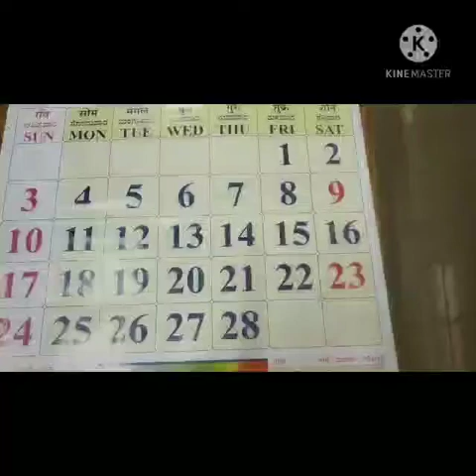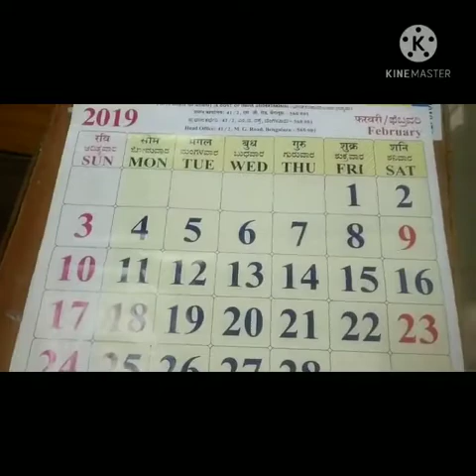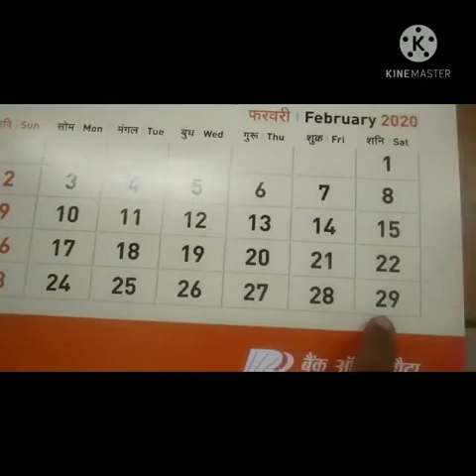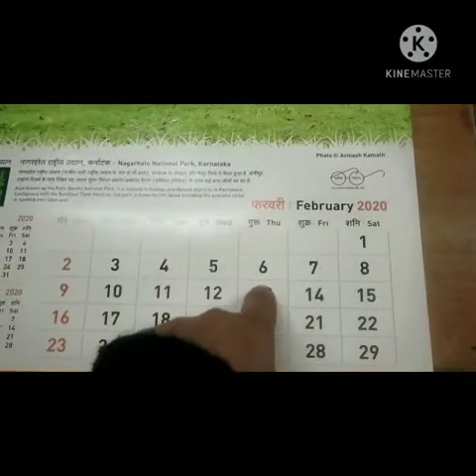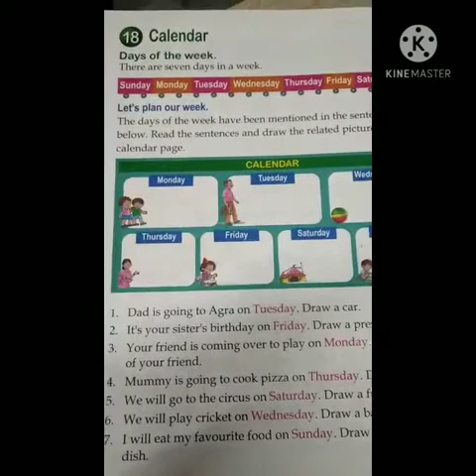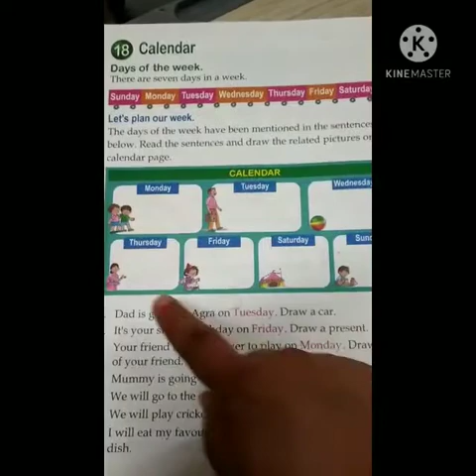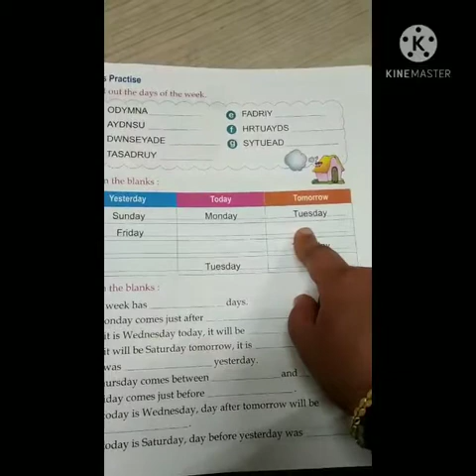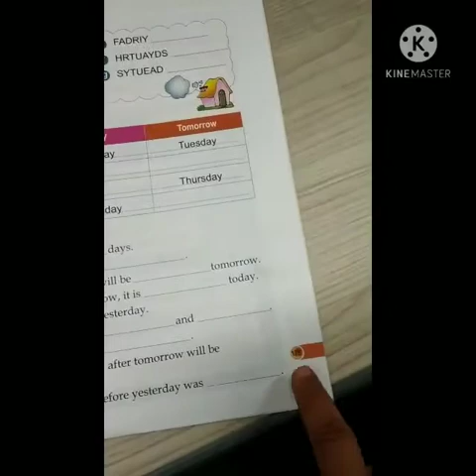calender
Video from Kalpana Makode Barde